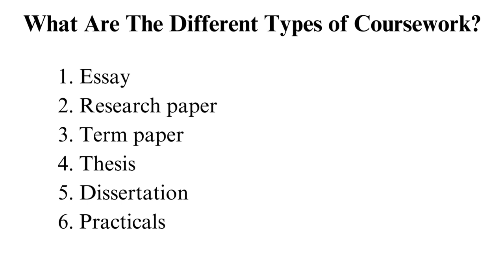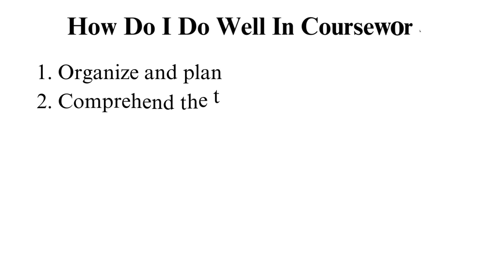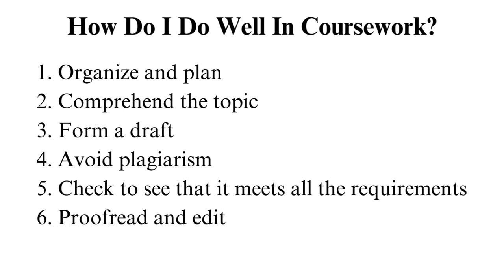How to Structure Coursework Project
Check out the updated version of How to Structure Coursework Project 📝✍🏻👨🏻‍🎓

Unlock your full academic potential with our comprehensive guide on structuring your coursework project! 📚 In this detailed tutorial, we break down the essential steps to help you organize your thoughts, streamline your research, and present a polished and well-structured coursework project that will impress both your peers and instructors.

00:00:00 Intro
Introduction to what is coursework

00:00:48 Reasons for coursework
Various reasons why you are provided with coursework

00:02:16 Types of Coursework
This part discusses various types of coursework

00:05:38 How to Stricture Coursework Project
This part discusses the general structure of a coursework

00:06:59 How to Do well in Coursework
This part compiles a list of tips students can use to do well in their coursework